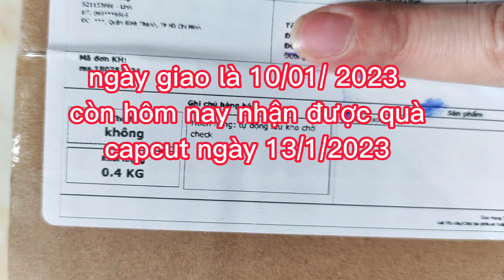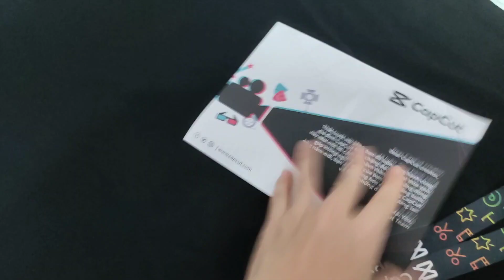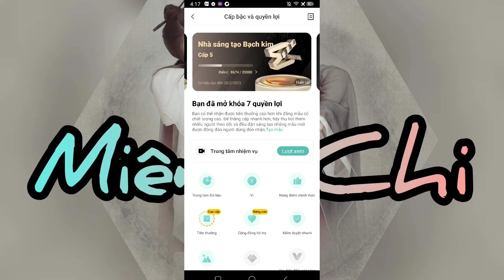Miên Chi nhận quà từ Capcut . Áo thun capcut đến tay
capcut cùng Miên Chi